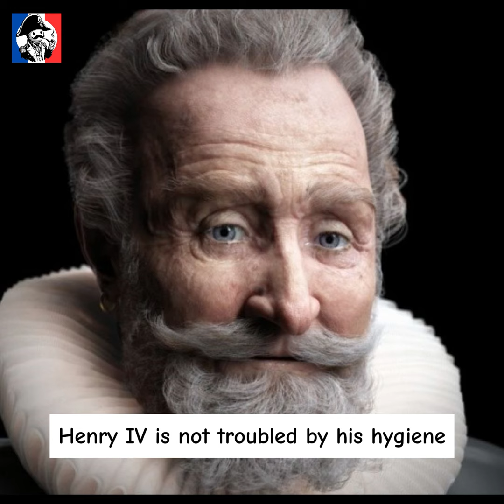The French King Henri IV reeked of carrion!